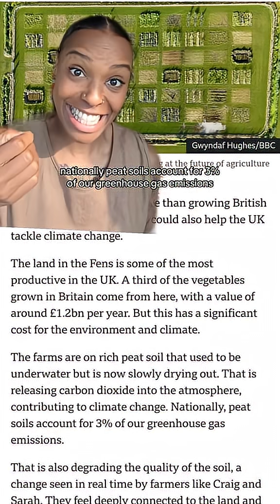British Peatlands Rewetted As Rice Takes Root 😬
RICE! is growing in Britain to save the land and feed the people! The UK Centre for Ecology & Hydrology are doing it.

My loves, I share news on ethical consumption so you can live with more awareness, light, and love. I report on food systems, sustainability, the environment, social impact, and global supply chains. You can send me suggestions anytime — and if you’re a whistleblower or have anonymous information, my DMs are open.